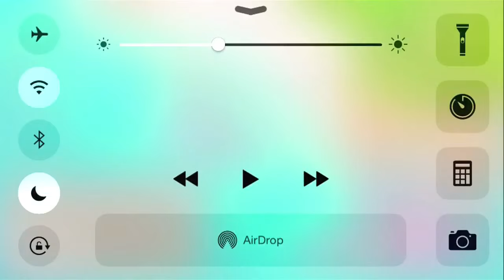BOOM BEACH - SETTING OFF A BOOM MINE LIKE YOUR WIFE - HQ 20 GETS SCREWED BY TERROR (Terror Takedown)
READ MORE FOR MORE INFO!

About us-
We are two teens who take gaming to the next level! We do daily uploads on a lot of our channels! Both of us have over 4 years of experience on YouTube. Over the years we have found tons of tips and tricks on YouTube. We post Boom Beach base layouts, tips and tricks and just plain gameplay! Like I said before we do daily uploads!

Boom Beach is a strategy game and combines attacks on other players with attacks against computer based bases. The game's storyline is set in a tropical archipelago with the player on an island with defenses and troops (similar to the gameplay in Supercell's Clash of Clans game) Players can build their base, upgrading their defenses and other buildings, and unlock troop upgrades. Boom Beach includes single player campaign play as well as the ability to attack other players in multiplayer mode. It has been a top 10 game in 22 countries at its launch. The game pits the player vs. an enemy known as "The Blackguard" who are often represented by Lt. Hammerman. Apart from the main aspect of the game, there is also a cooperative form where you create task forces. Everyone must gather Intel (whether it be by surviving or ordering attacks, or by rewards), where then upper classed players then attack bases. Each attack lasts a day, with a varying amount of Intel in order to initiate, and the bases are separated from archipelago. (Text is available under the Creative Commons Attribution-ShareAlike License; additional terms may apply.)

Category: Games
Updated: See Below For Latest Update Notes
Version: 24.170
Size: 98.4 MB